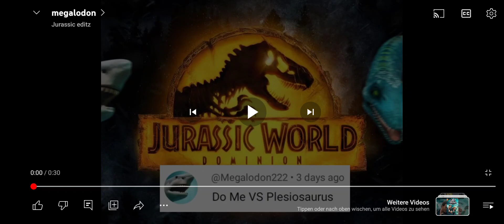TheMeg vs Fisch Schlange